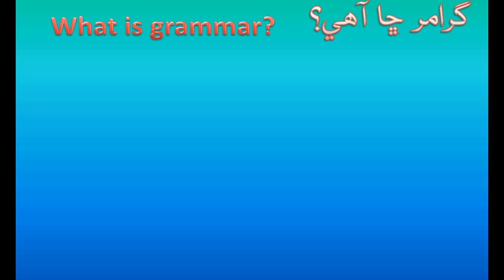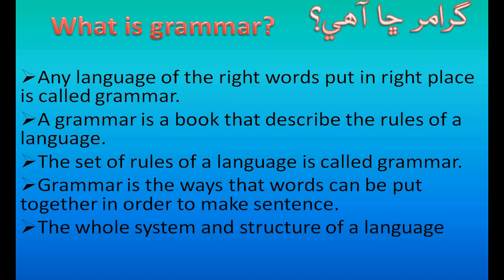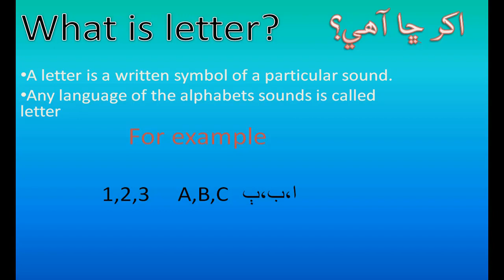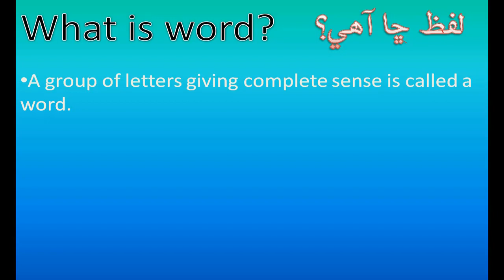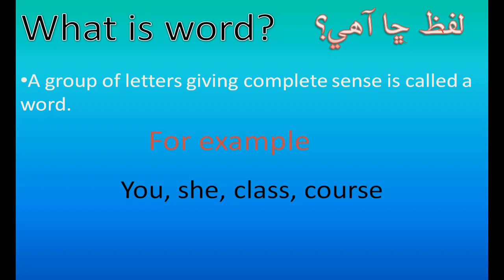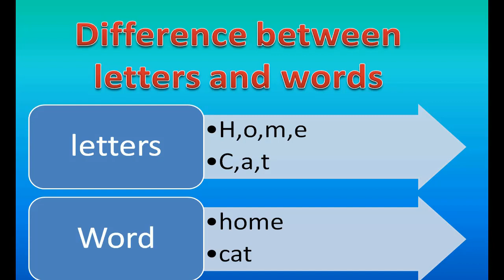English grammar complete course in sindhi | letter | word | part 1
Grammar includes the rules that govern the way sentences are formed and words are used to make meaning.

Improving your grammar will make it easier for your reader to understand your writing. Learning about grammar will enable you to better understand the feedback that you are given on your assignments.

اَول الله عَلِيمُ، اعليٰ، عالَمَ جو ڌَڻِي
قادِرُ پنهنجي قُدرت سين، قائم آهِ قديم
والي، واحِدُ، وَحۡدَهٗ، رازق، رَبُّ رَحِيم
سو ساراه سچو ڌڻي، چئِي حَمدُ حَڪِيم
ڪري پاڻ ڪَرِيمُ، جوڙُون جوڙَ جهان جي
‏سَائِين سَدائِين، ڪَرِين مَٿي سِنڌ سُڪار
دوست مِٺا دِلدار، عالم سڀ آباد ڪَرِين.
اسان پنهنجي هن چينل تي مختلف طرح جا ڪورس ڪرايون ٿا اُهي بلڪل فري آهن اسان جو مقصد سنڌ جي ماڻهن کي تعليم فراهم ڪرڻ آهي.
اوهان هن چينل تان هيٺ ڏنل ڪورس سکي سگهو ٿا.
1 انگريزي ڪورس 2 ڪمپوٽر ڪورس 3 بزنس ڪورس 4 فزڪس ڪورس 5 علم ڪيميا ڪورس 6 آن لان ارنيگ ڪورس 7 موبائيل ڪورس وغيره وغيره.
موبائيل نمبر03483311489 اميد ڪريون ٿا ته اوهان اسان جي هر ويڊيو ڏسي لائيڪ ڪري اسان جو حوصلا افضائي ڪندا.